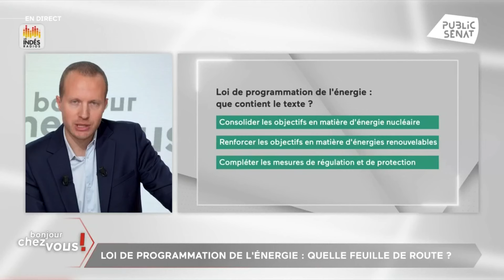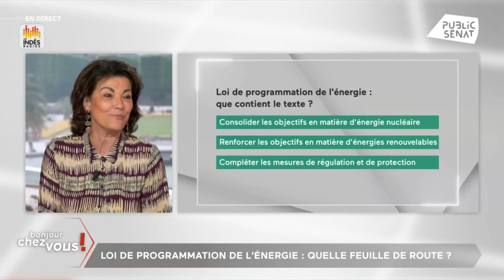Dominique Estrosi Sassone : « Pour mieux maîtriser nos flux migratoires, faisons encore une loi »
Après l’annonce du projet d’une nouvelle loi immigration d’ici 2025 par la porte-parole du gouvernement Maud Bregeon, la sénatrice Les Républicains Dominique Estrosi Sassone dit soutenir l’initiative, en estimant que l’immigration est une « priorité des Français », tant sur le « contrôle des flux migratoires », que sur la lutte « contre l’immigration illégale ». Un nouveau texte législatif pourrait permettre d’allonger la durée de détention en centre de rétention, comme proposé par Bruno Retailleau.

Ensuite, l’élue des Alpes-Maritimes s’est exprimée sur le rapport sénatorial de suivi de la loi ZAN (Zéro artificialisation nette). Selon elle, la loi est un « repoussoir » pour les élus locaux, qui considèrent à 60% que les objectifs du texte les empêchent de répondre aux besoins fonciers de leurs territoires. Néanmoins, la sénatrice rappelle que le groupe du suivi du ZAN ne remet pas en cause la politique de sobriété foncière.